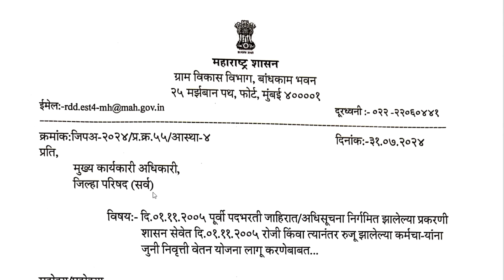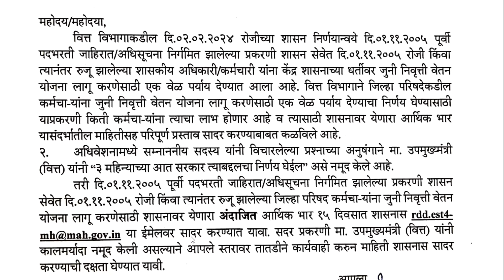वीस लाख कर्मचाऱ्यांसाठी जुनी पेन्शन योजना लागू करण्याबाबत शासन निर्णय निर्गमित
वीस लाख कर्मचाऱ्यांसाठी जुनी पेन्शन योजना लागू करण्याबाबत शासन निर्णय निर्गमित जाणून घ्या सविस्तर शासन निर्णय